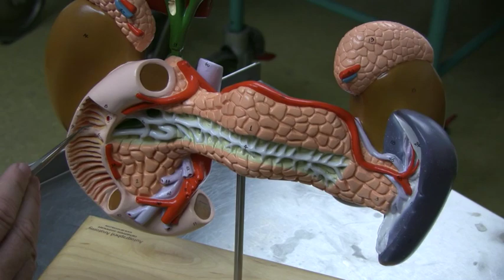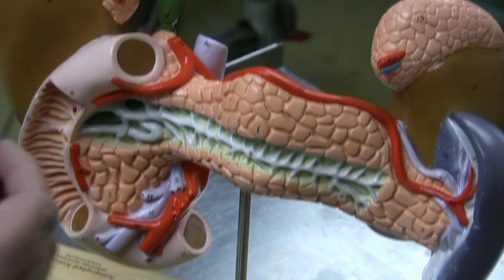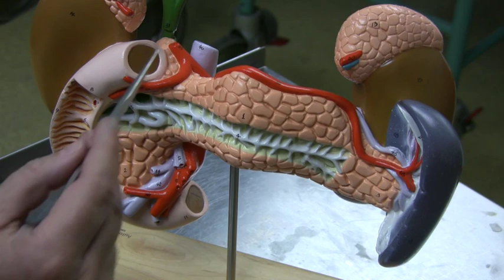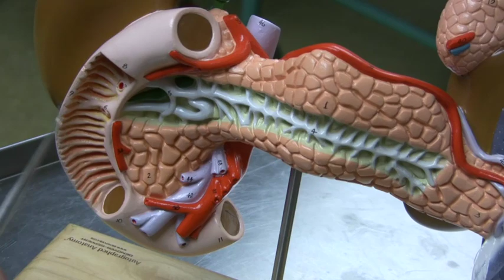Pancreas & Gallbladder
pancreas gallbladder dr. fabian